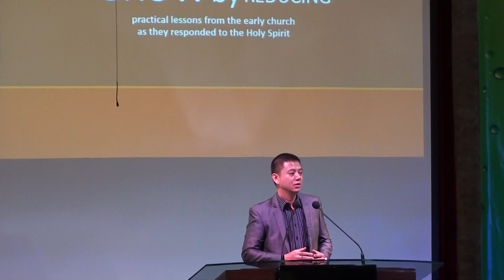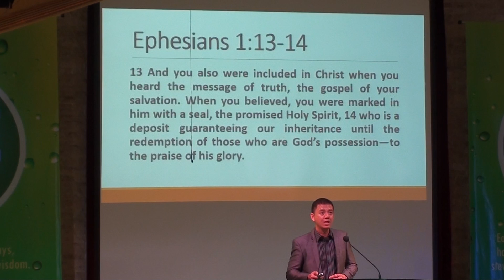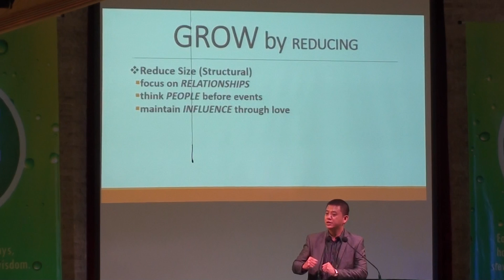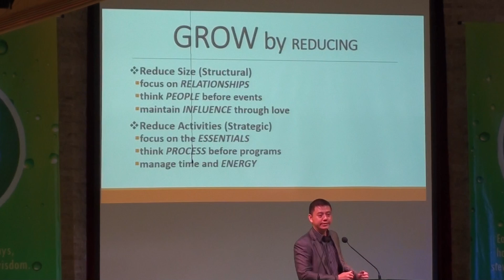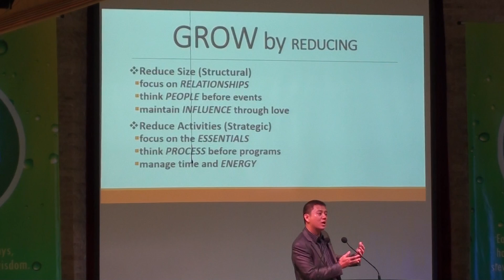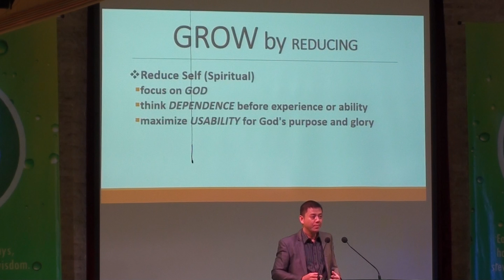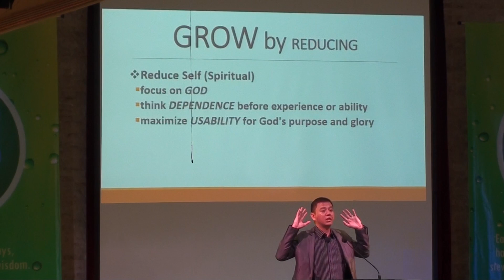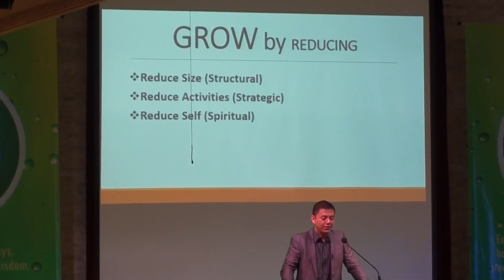April 24, 2016 - "Grow By Reducing"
Message on "Grow By Reducing" by Ptr. Jonathan Fenix. Bible reading on Acts 1:4-8; Acts 2:36-47.